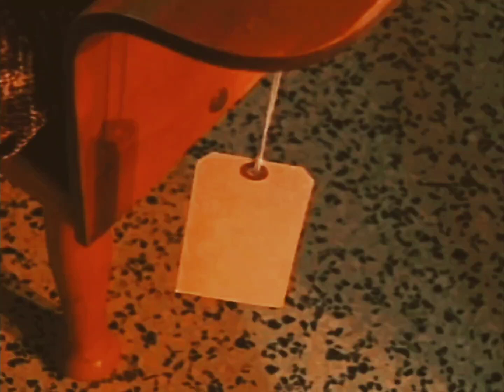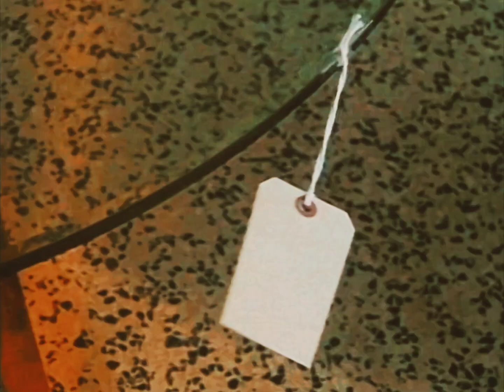Grammatrian - Peace [ HD VIDEO ]